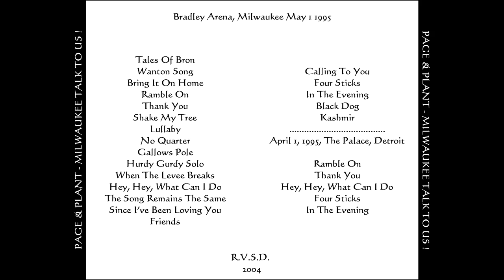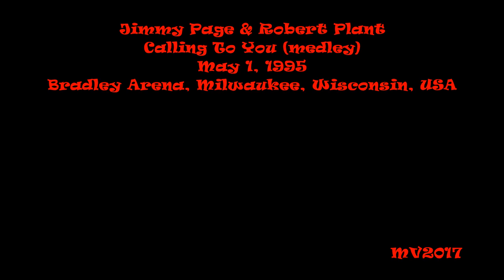Calling To You (medley) - Milwaukee 1995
Jimmy Page & Robert Plant: May 1, 1995 - Bradley Arena, Milwaukee, Wisconsin, USA ...

SETLIST:
* Tales Of Bron intro
* Wanton Song
* Bring It On Home
* Ramble On
* Shake My Tree
* Lullaby
* No Quarter
* Gallows Pole
* Hey Hey What Can I Do
* Friends
* Calling To You (includes Break On Through/Dazed And Confused)
* Four Sticks
* In The Evening
* Black Dog
* Kashmir